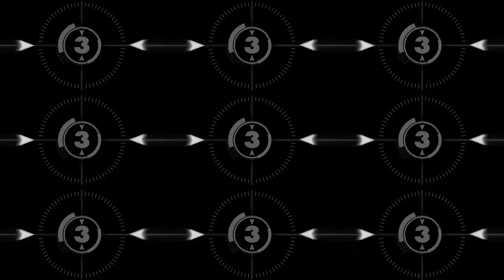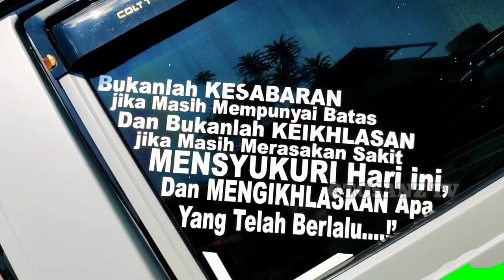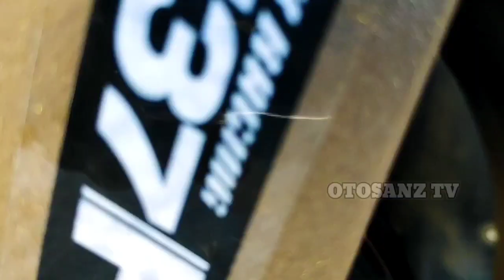T120ss Modifikasi Simple Elegant : Modifikasi T120ss PickUp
Mitsubitshi T120ss Modifikasi kali ini mengambil tema T120ss Modifikasi Simple
Sehingga mobil T120ss Modif ini dibuat  T120ss Modifikasi Simple Elegant
sementara seting tidak dibuat T120ss Modifikasi Ceper atau T120ss Modif Offroad
Modifikasi T120ss PickUp bukan Modifikasi T120ss Minibus
sekali lagi ini Modif T120ss PickUp  bukan Modif T120ss Minibus
Mitsubishi T120ss Modif tayang di channel Otosanz Tv